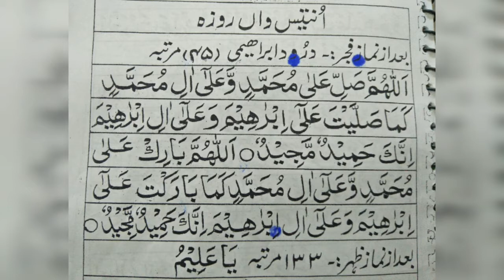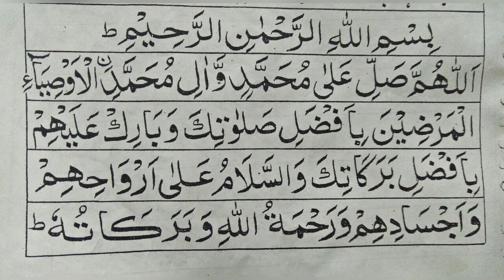Ibadaat Ramadan UL Mubarak l Ibadaat of 29th Fast l Ramadan Special l Aaj Kya Pakaien l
Welcome to Aaj Kya Pakaien for easy and new recipes!
Here is the ibadaa of 29th Fast.

Remember me and my family in your prayers.